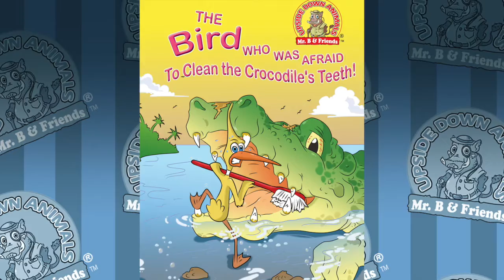Coming Soon: The Bird Who Was Afraid To Clean The Crocodile's Teeth!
All the African river birds are assigned one crocodile's teeth to clean! Slim draws Gar, the meanest looking crocodile ever! (The luck of the draw!) Initially afraid to clean Gar's teeth, Slim goes on a jungle adventure learning that, in the end, appearances can be deceiving!